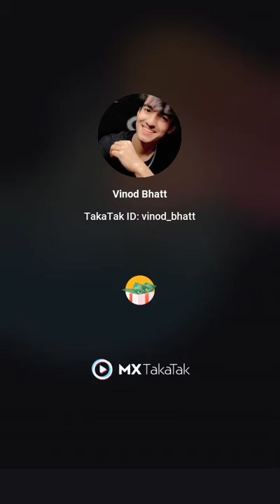Vinod Bhatt Short Video